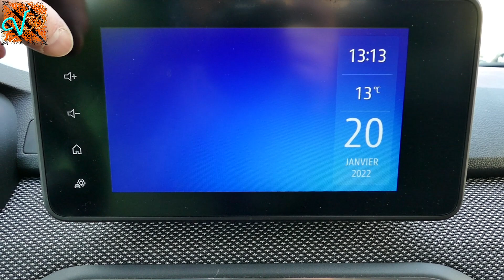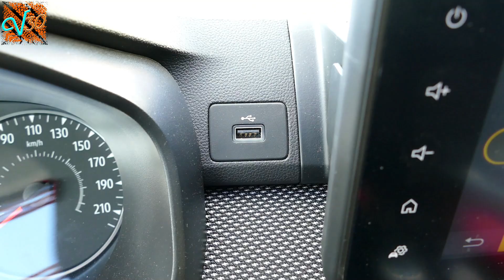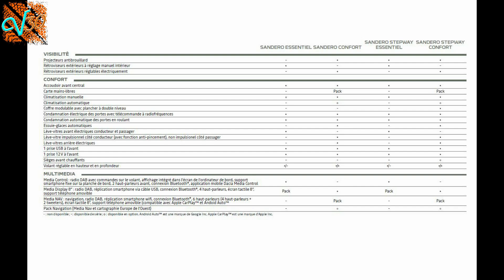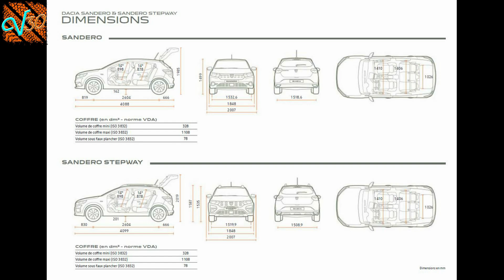💙🤍💖 DACIA SANDERO SCE65 - La voiture préférée des Français 💙🤍💖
Dans cette vidéo je vous présente l'essai de la voiture préférée des Français et européens.
Merci à Renault - Dacia Alès, pour le prêt
SAS Auto Christol
quai du mas d'hours
rocade sud
30100 Alès